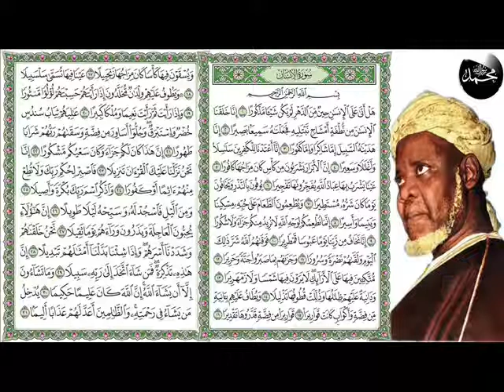BAYE NIASS - 76 - Sourate AL Insan Tafsir Du Coran En Wolof Par Baye Niass {R.A}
76 - Sourate AL Insan Tafsir Du Coran En Wolof Par Baye Niass {R.A}. DIEUREDIEUFÉ BAYE NIASS...DIEUREDIEUFÉ BAYE NIASS. DIEUREDIEUFÉ BAYE NIASS...!